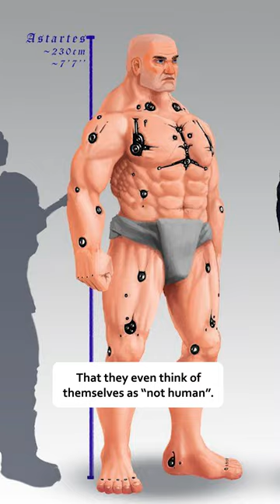The Truth About Abhumans In Warhammer 40k!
The Imperium has an interesting stance when it comes to Abhumans.. but is it all just a facade? Let's take a closer look at Warhammer 40k Abhumans like Ratlings, Ogryns, Navigators, Psykers, House Goliath gang members and Space Marines.

Opinions expressed in this video are solely those of More Lore and in no way reflect the views or opinions of Games Workshop Ltd.